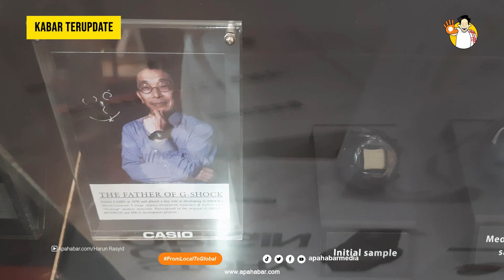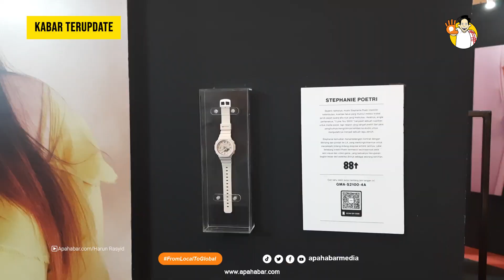TUR POP UP G-SHOCK HADIR DI INDONESIA | APAHABARMEDIA | KABAR TERUPDATE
Tur pop up G-Shock yang diselenggarakan di berbagai negara di Asia Tenggara itu sekaligus memperingati 40 tahun merek arloji asal kota Tokyo Jepang